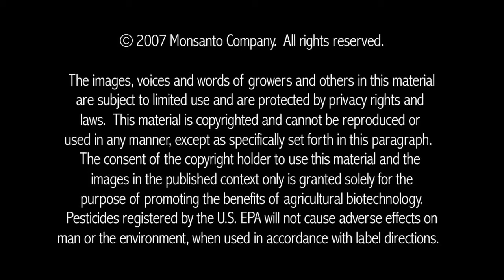Seferino Cosme on Adopting GM Corn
After 40 years of farming, Seferino Cosme describes the benefits his family has experienced since adopting GM corn, including greater income and an improvement in their livelihood.